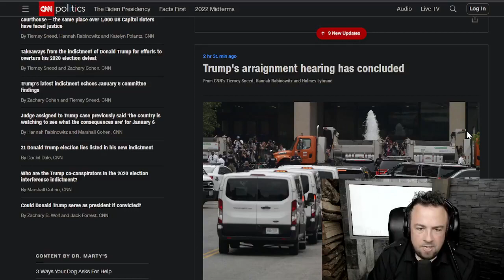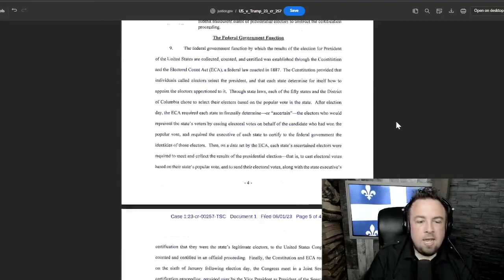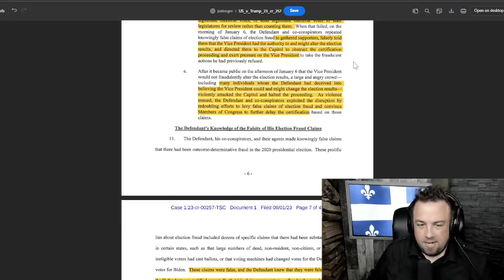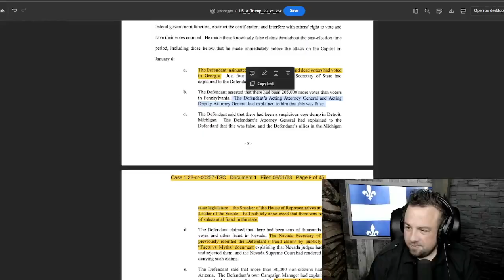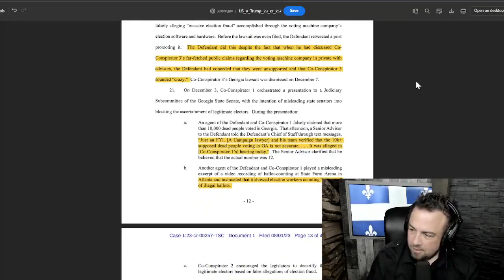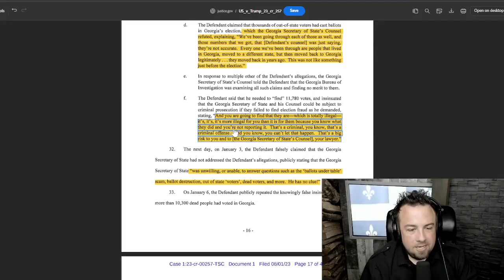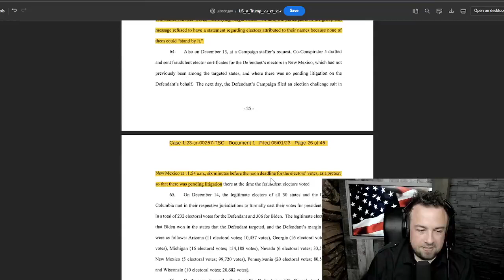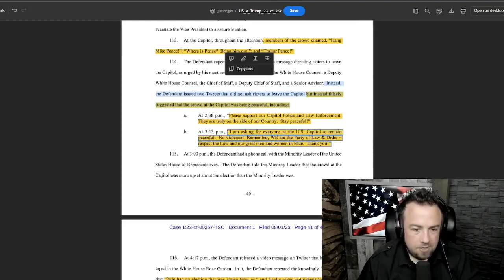the recent Trump indictment - JFG Tonight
"The Trump indictment totally relies on the assumption that an expert telling you something means you "know" that truth. But it's not because your statement contradicts an expert that you are "knowingly" lying; you may just disagree. That's all Trump did, disagree. Not guilty."